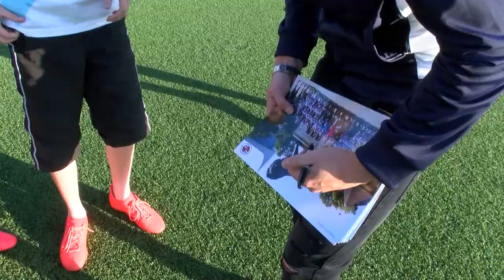George Evans visits Kicks Basingstoke!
Royals midfielder George Evans swung by Kicks Basingstoke to do a Q&A with the kids and meet the Mayor!